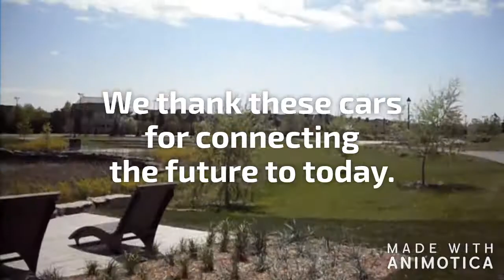BMW I3 Commercial